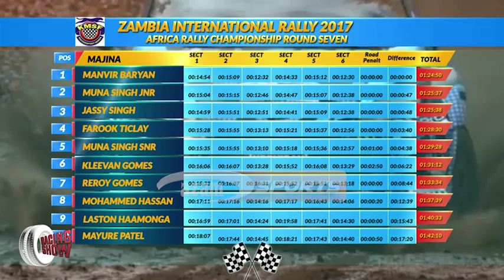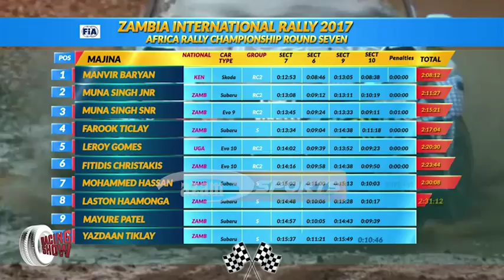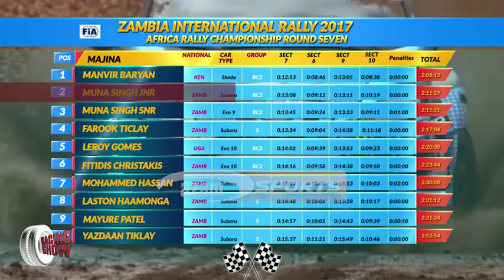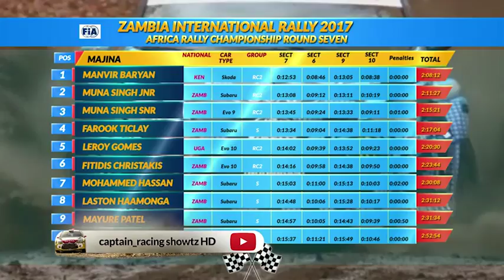ZAMBIA INTERNATIONAL RALLY DAY 2 2017